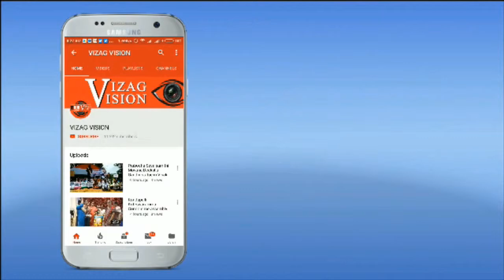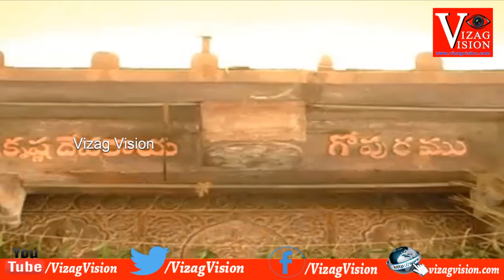Srisailam Mallikarjuna Swamy Temple Story Srisailam,Vizag Vision...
Significance of Srisailam Mallikarjuna Swamy Temple Story Srisailam,Vizag Vision...